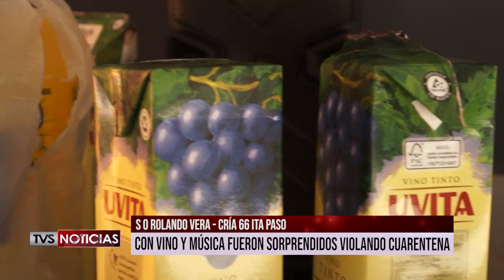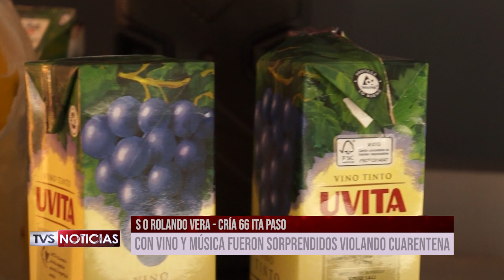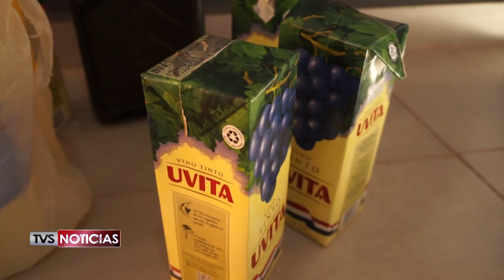1 CRIA ITA PASO